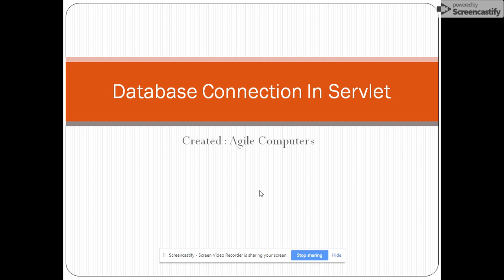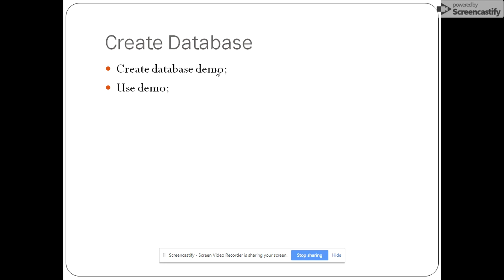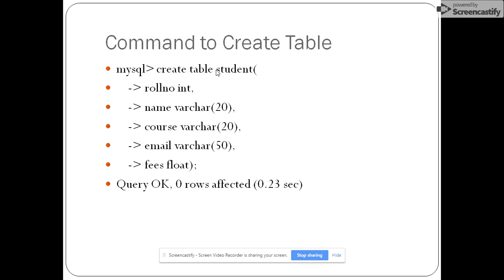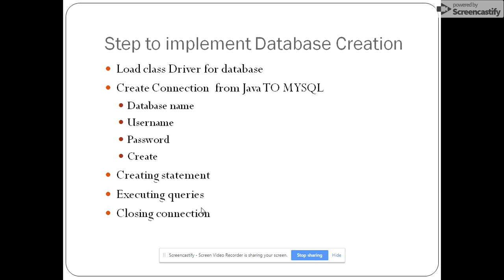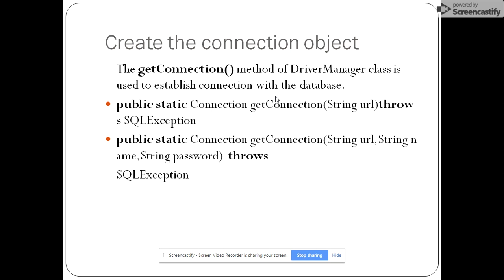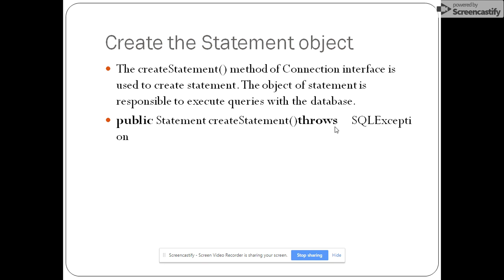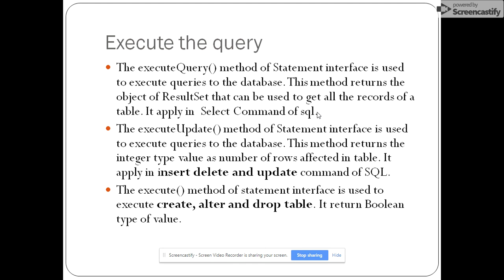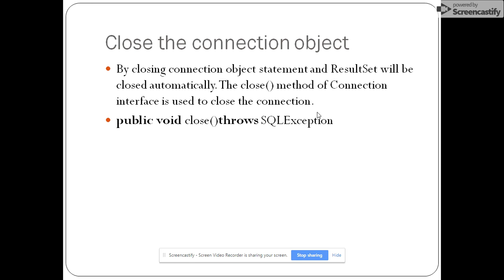Database Connection Theory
Step to Process Database Connection in servlet